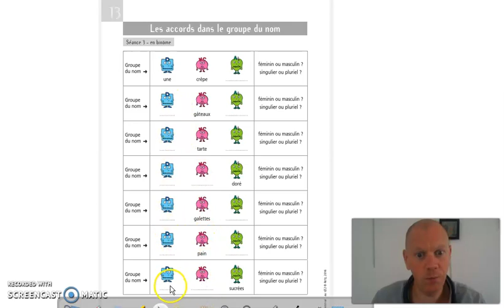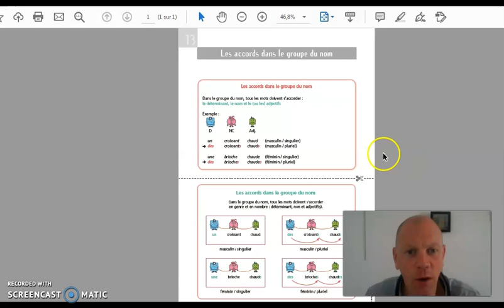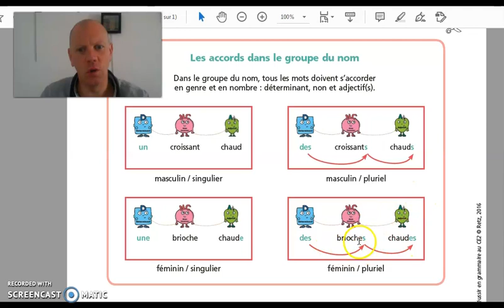Séance 3 les accords dans le GN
Pour mes élèves de CE2...